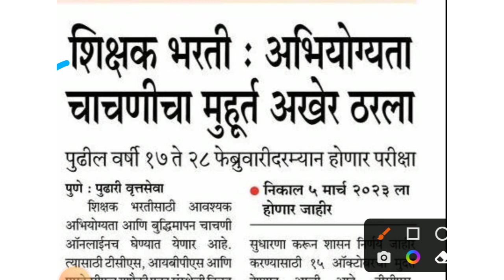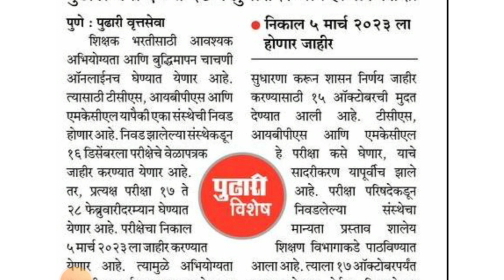शिक्षक अभियोग्यता चाचणी 2022 | tait exam 2022 new update | tait pariksha 2022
शिक्षक अभियोग्यता परीक्षा 2022 | tait exam 2022 new update | tait pariksha 2022 | tait exam update

नमस्कार मित्रांनो ,

तर आताच्या व्हिडीओ मध्ये आपण शिक्षक अभियोग्यता परीक्षा 2022 बाबत माहिती पाहणार आहो.